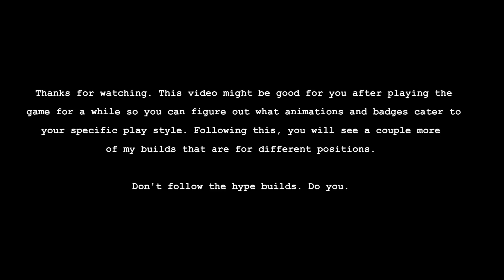The 2k24 MyPlayer Builder Guide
PSN: l0vejep